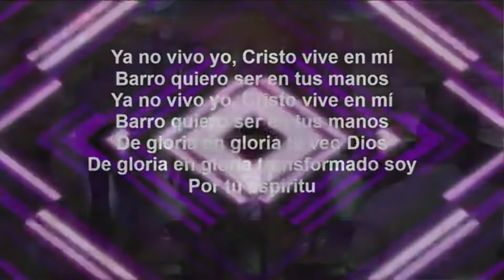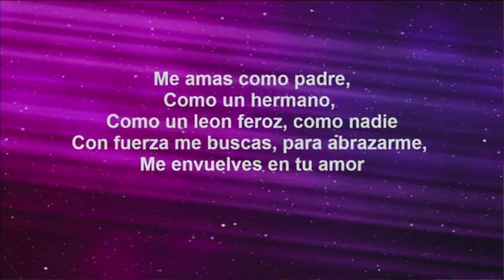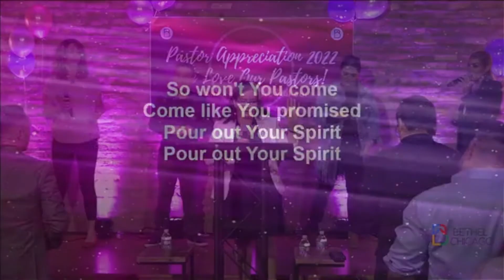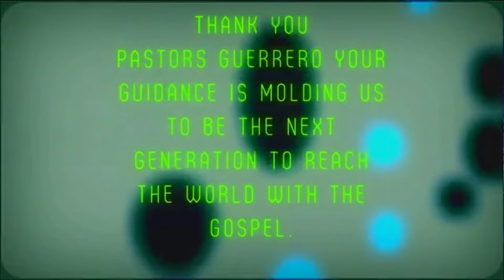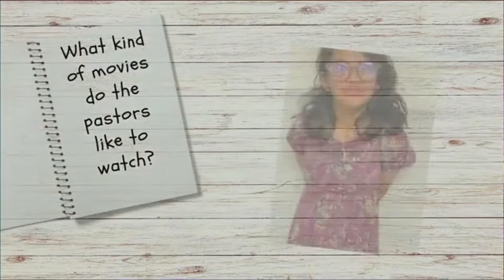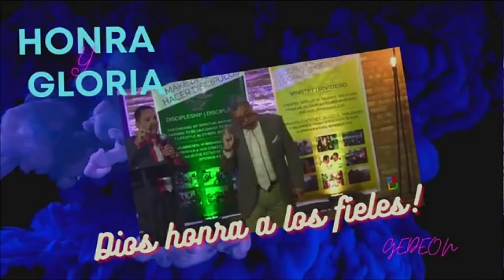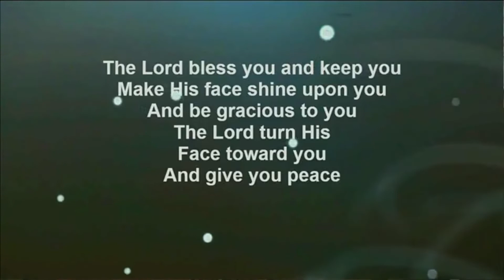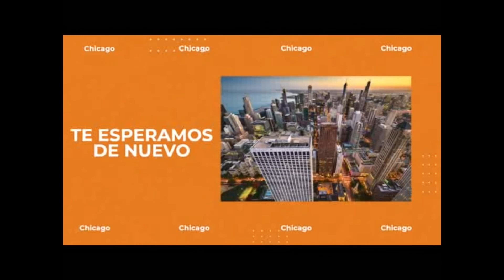Pastor Appreciation 2022 Finale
En nuestra última semana del "Mes de Apreciación al Pastor" honramos a nuestros pastores Alberto y Lucy Guerrero.

On our final week of "Pastor Appreciation Month" we honor our pastors Alberto & Lucy Guerrero.